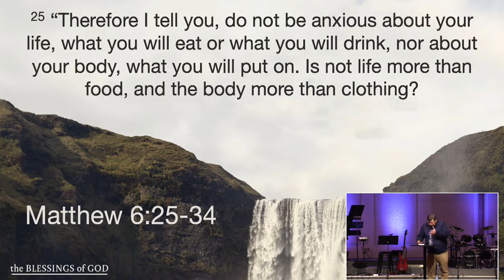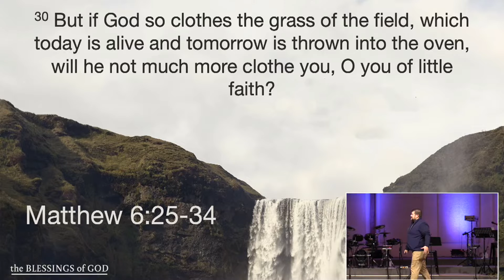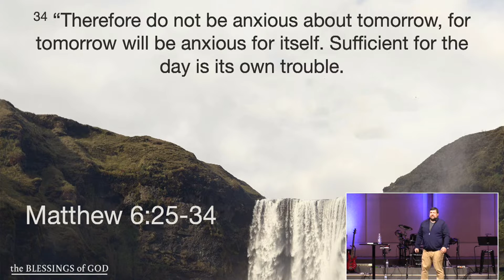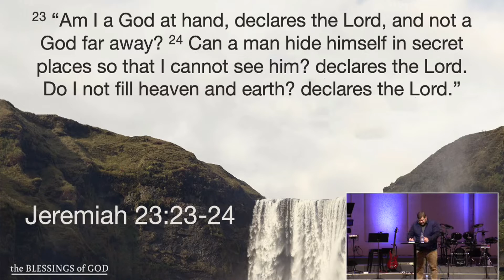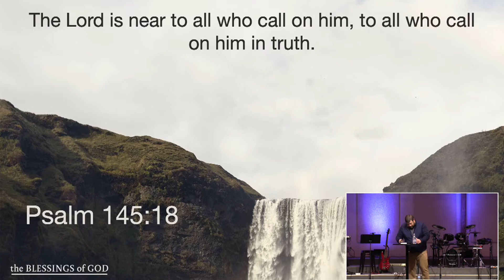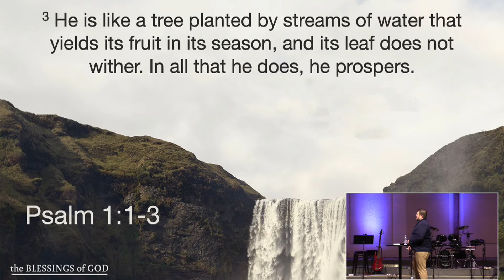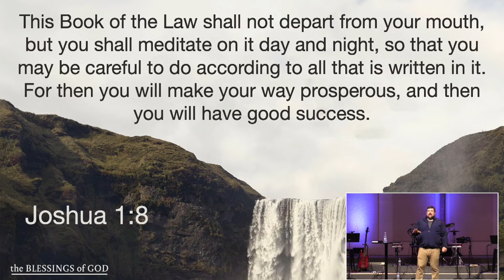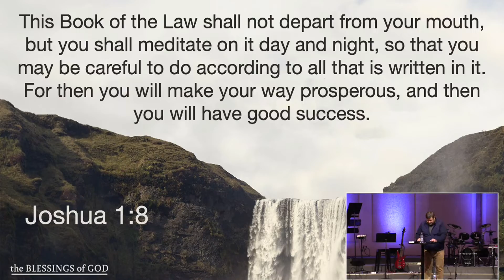The Blessings of God